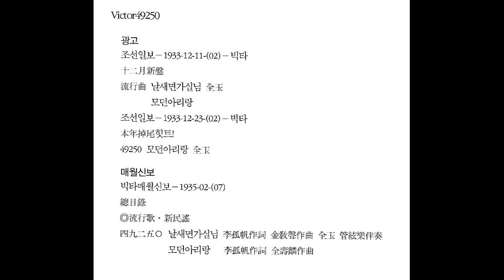CX34 : (미발굴) 1933년 모던아리랑(유행가) - 노래:전옥(1933년 Victor 49250 SP음반)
현재까지 발굴되지 않은 아리랑입니다. 발굴되면 내립니다.

혹시 이 음원을 가지고 계신 분이 계시면 공유하기를 간절히 바랍니다.

연구자들이 제 채널에서 자료를 가지고 갈때 발굴되지 않은 아리랑도 있는데, 제가 올린 아리랑만 가지고 언급하는 경우가 있어 일제강점기의 아리랑 음원을 미발굴로 표기하여 다 올리고 있습니다.

그림은 '한국유성기음반'(2011년 수림문화총서)에서 배경음악은 제가 작곡 의뢰하여 제작한 '새로운 창녕아리랑'의 일부입니다.